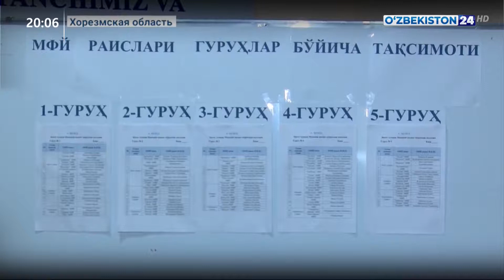Семинар-тренинг «Председатель махалли-реформатор» в Хорезме